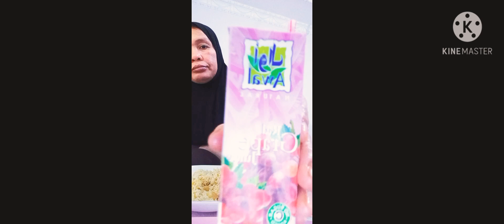lutong pinoy muna ulam ko guys sariling sikap(mukbang)